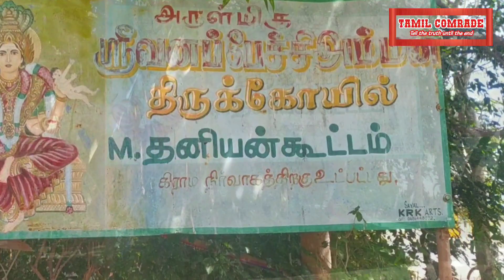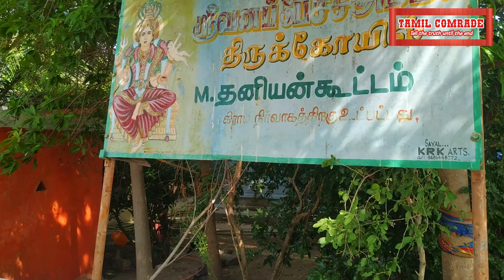ஸ்ரீவனப் பேச்சியம்மன் திருக்கோவில் | கடலாடி | M.தனியன்கூட்டம்